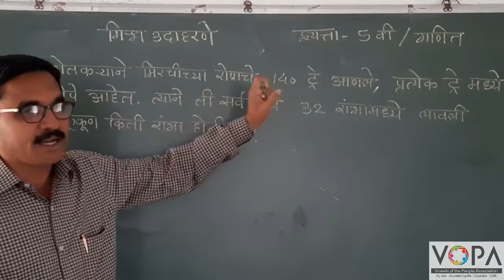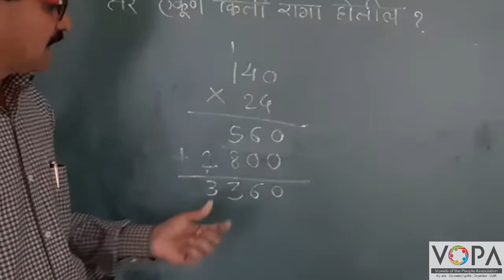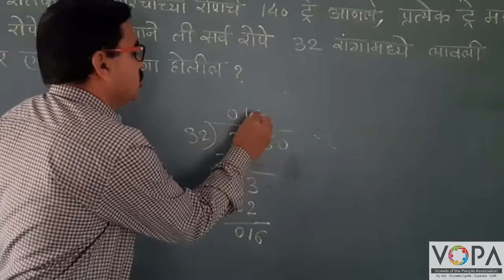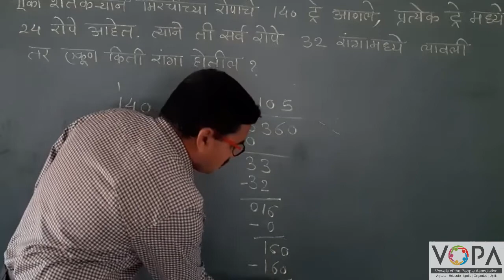5th | गणित | गुणाकार व भागाकार | V5 | V- School